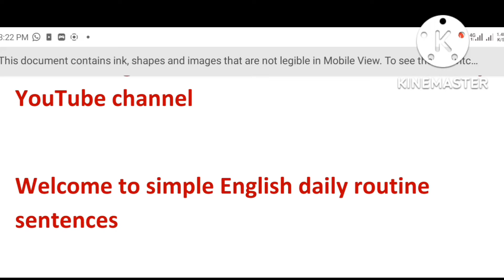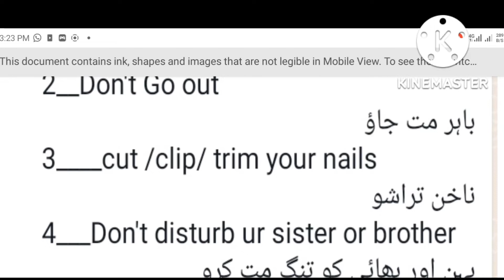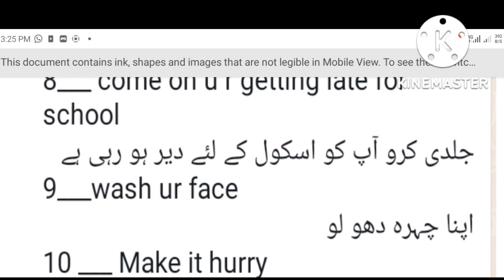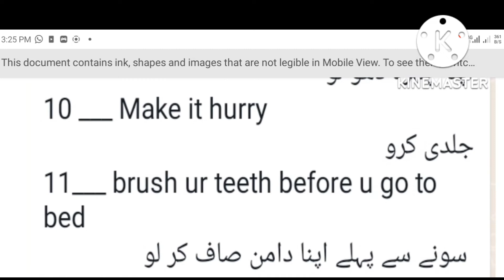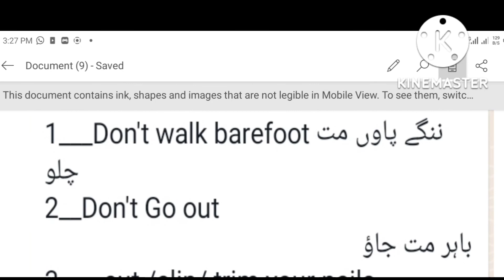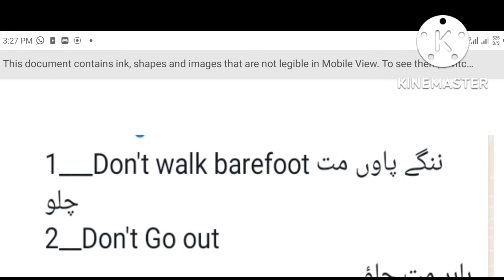How to learn English# by easy Method#English simple daily routine sentences Vu with Sumbal Jabeen.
How to speak English By just learn 15 sentences are more important.
Most important English simple routine daily sentences learning with Sumbal Jabeen.

Vu learning with Sumbal Jabeen.

English simple and daily routine sentence.The  word verb and form of verb.Simple English sentences Solution spring 2022 .

Watch full viedo If you want  to Make your English pronunciation is correct.

If there are many confusion Or problem you can ask me In the comment section.

Assignment Quiz GDB solution are available in my YouTube channel.

Final term and midterm preparation Files are available. 💯 plagiarism remove through the additions synonym or similar meaning in our Assignment , Quiz , GDB solution etc.

This is my Full YouTube channel visit link.

All CS related computer science related subject easy preparation through just in link.

Music 🎵🎶 related sounds are available learning with Sumbal Jabeen.

Mid term files, Final Term preparation Files , Assignment Solution , Quiz solution , GDB solution ,all  study related helping material available in my YouTube channel.

Visit my YouTube channel and see all study material that are present on my YouTube channel.

How to make a date sheet in Vu virtual university. How to learn in Vu virtual university. How to take Admission in Vu by complete guidelines for Vu student in a detailed process with Vu learning with Sumbal Jabeen. How to submit your fee in Vu. Complete guidelines for Vu student.

Don’t forget to view.watch  the complete viedo at the end and improve your English pronunciation. Daily routine English pronunciation sentence that help you in your life and make a batter pronunciation of English.

Most important and very simple sentence.

The word breakfast 🍳 is a verb.

And there are three form of verb.

Best of luck for final term Exam and all activities.Remember in your prayers.👍